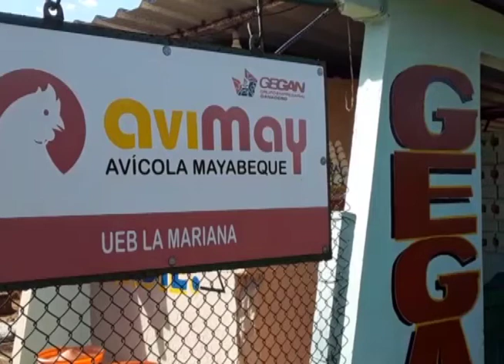Recibe la bandera de Proeza Laboral el colectivo de trabajadores de la Empresa Avícola Mayabeque.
La Empresa Avícola Mayabeque cumplió el plan inicial del 2020 de huevos y se ha propuesto entregar tres millones más antes de concluir el año. En reconocimiento a sus niveles de eficiencia y al protagonismo de sus trabajadores fueron acreedores de la Bandera de Proeza Laboral.